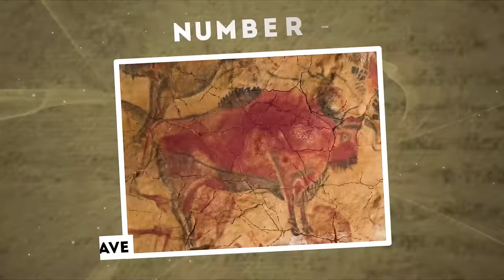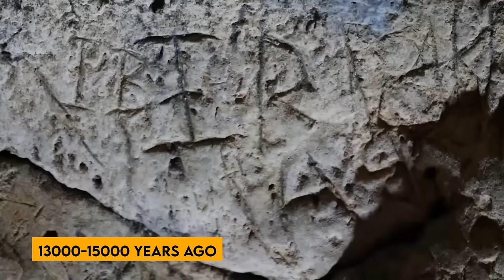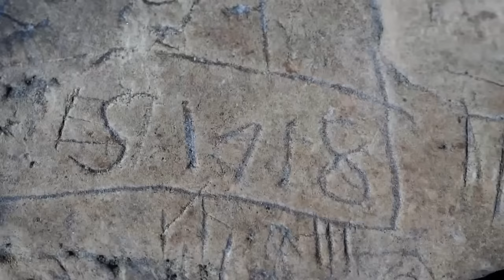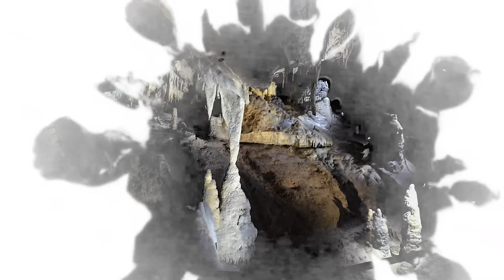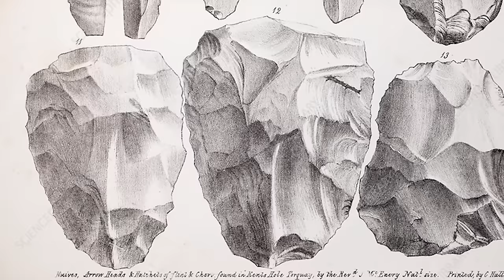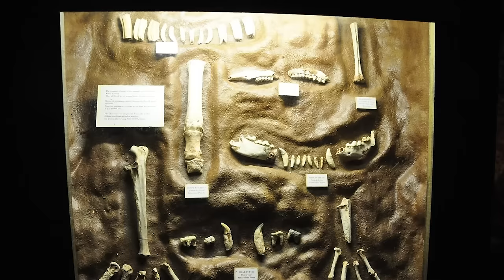Scientists Just Opened A Cave That Was Sealed For Millions Of Years And Made A Shocking Discovery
Scientists Opened A Cave Sealed For Millions Of Years With TERRIFYING Knowledge About Human Race. Scientists have breached the confines of a cave that lay sealed for millions of years, unearthing chilling revelations that cast a shadow over our understanding of the human race. Just when we believed our grasp on the mysteries of existence was secure, this discovery threatened to overturn everything we thought we knew. So, join us as we explore twenty mysterious caves around the world and unveil how scientists opened a cave sealed for millions of years with terrifying knowledge about human race..

Scientists Just Opened A Cave That Was Sealed For Millions Of Years But Made A Shocking Discovery